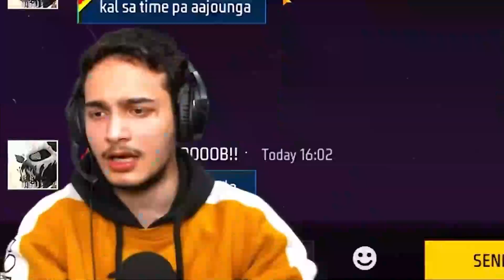Asif Gamer Cried On Live 😂 Angry Youtuber Gone Mad 🥵🔥 -SAMSUNG A3,A5,A6,A7,J2,J5,J7,S5,S6,S7,S9,A10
🔰NAME:SP GAMER YT

🔰Indian Server

We allow anyone to make reaction videos must remain branded under sp gamer yt( with our channel link ) in the description box.

24KGOLDN-MOOD

PC PLYER

RUOK FF

Ignore tags😅

Peace out ✌